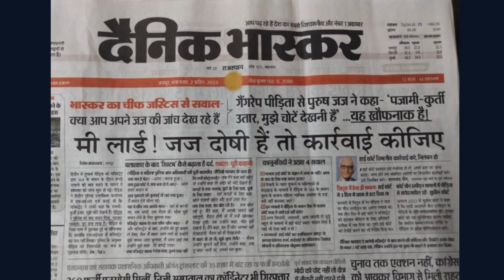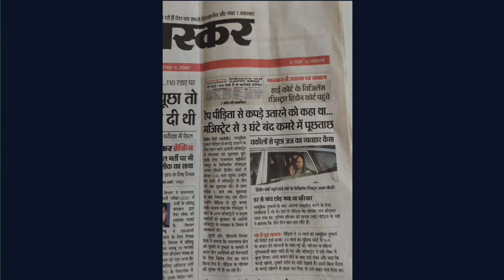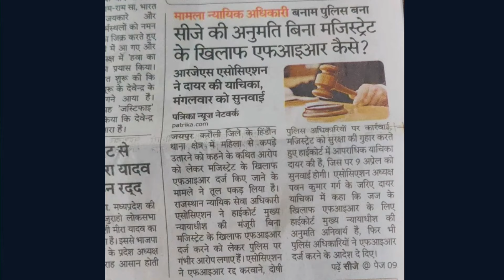RJS Par **FAKE FIR** Kar De DSP and SHO Ne Milkr? AB JUDGE KE BHI POWER DEKHLO!